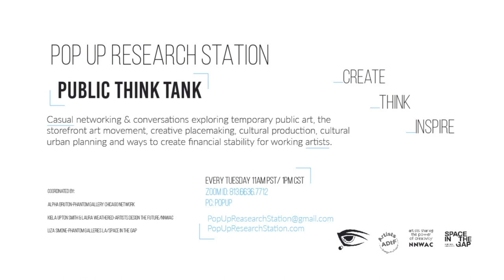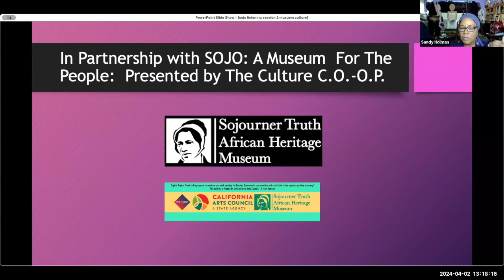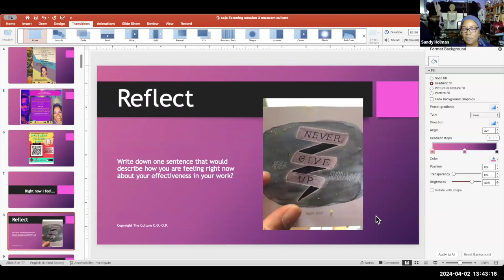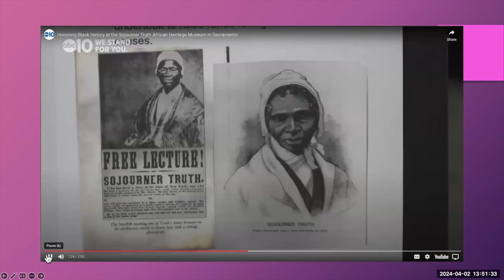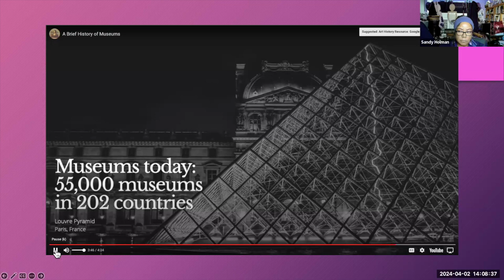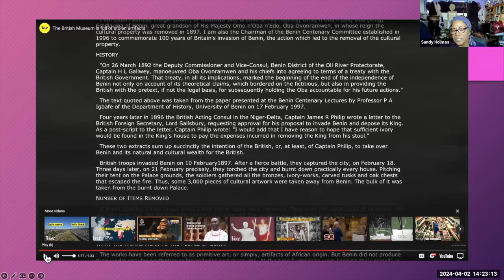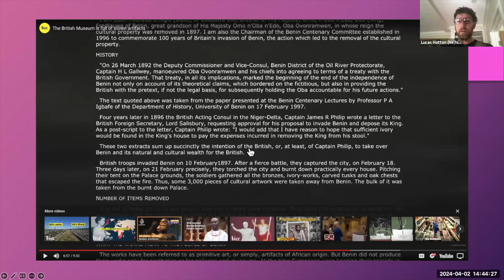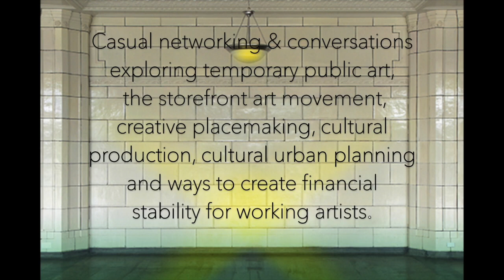Documenting our History Through Museum Culture: A Beautiful Model at SOJO by Sandy Holman.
Documenting our History Through Museum Culture: A Beautiful Model at Sojourner Truth African Heritage Museum. SOJO presentation by Sandy Holman.
Sojourner Truth Museum.
Sandy Holman
Director of The Culture C.O.-O.P. & United In Unity

The Culture C.O.-.O.P/ Sandy Holman facilitates systemic change, Social Justice and Community Engagement by addressing historic isms, oppression, supremacy ideology, and injustice from a holistic perspective. By facilitating a paradigm for transforming individuals, communities, systems and beyond with our documentary, “The Cost Of Darkness,” we lay the foundation for examining the root causes of systemic inequity so policy development, strategic planning and interventions will be more impactful. We integrate the arts ,with educational engagement and community gatherings, to build trust, impact communities positively, and to help prepare people for workforce development. Our goal is to make people/ communities feel empowered to create healthy futures for themselves and to address any present challenges they are facing. Through the use of creative writing, videography, music, dancing and drama, we spark hope, creativity, and commitment towards helping people to survive and thrive. We also weave in life skills development for youth and adults so that people feel supported and capable of impacting their lives and communities. Our approach is built around love, faith in better things to come, and in the belief that everyone has a purpose to fulfill in their living. We aspire to assist people in becoming change agents and champions of Social Justice, Equity and systems change. We are honored to work with Sojourner Truth Museum and other key partners/artists with the goal of being a catalyst for change.
Sandy Holman
The Culture C.O.-O.P. promotes systemic change, inclusion, equity, cultural competency, diversity, literacy, and quality education for all.
Author of “We All Have A Heritage” & “Grandpa, Is Everything Black Bad?”